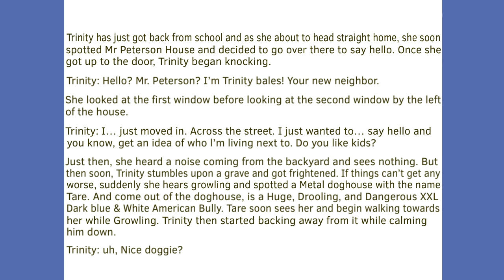What if… Mr. Peterson has a dog